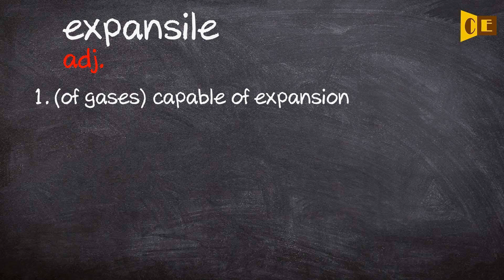Expansile Pronunciation, Paraphrase, Listen & Practice